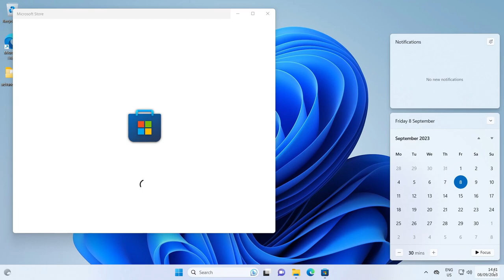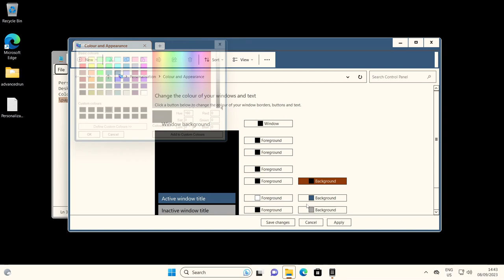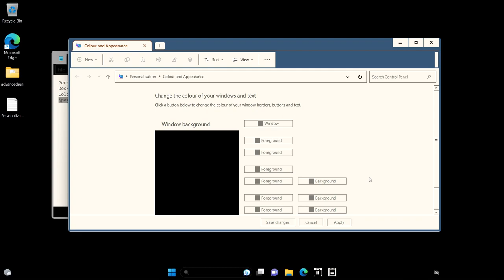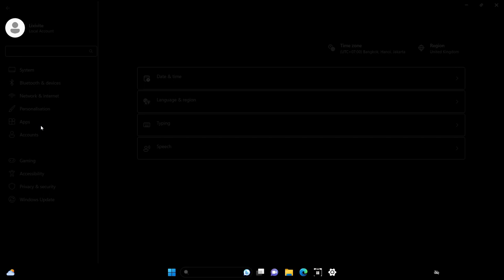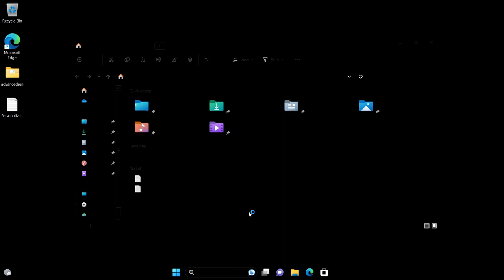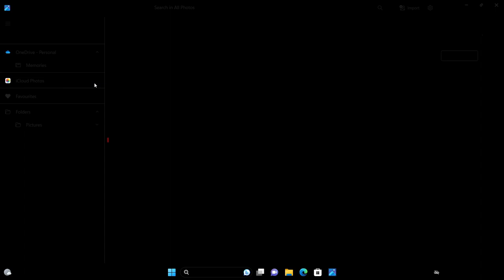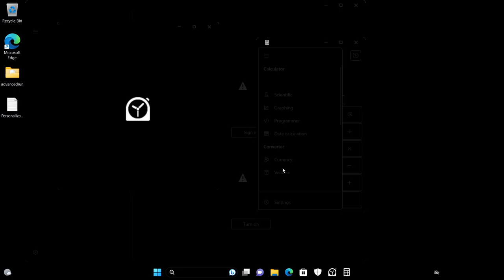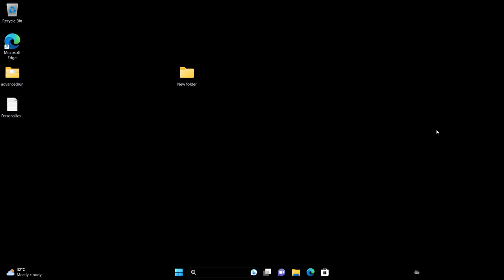Windows 11 Blackout Edition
The window metrics in Windows are very customizable, you can even blackout the interface! Here's what Windows 11 22H2 looks like when it's blackout!

━ Music ━
Waterfront Property - Max McFerren